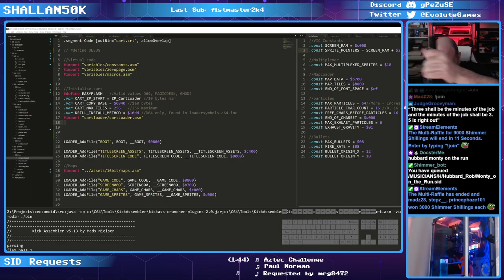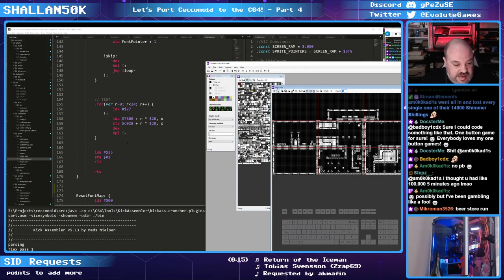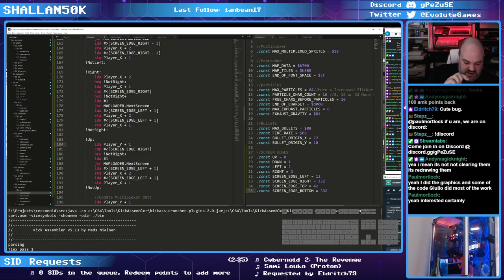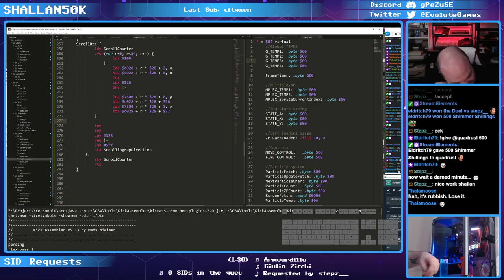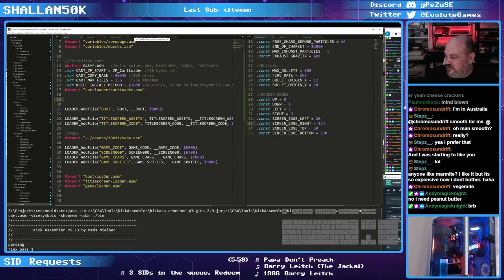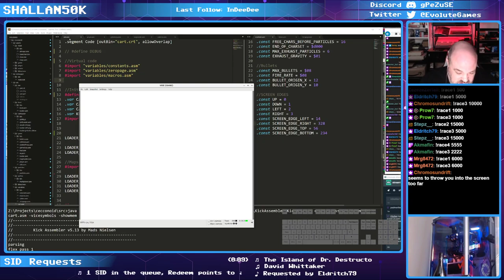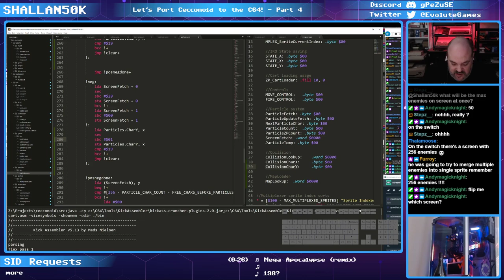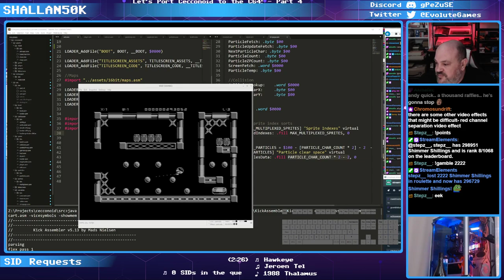The Porting of Cecconoid to the Commodore 64 - Episode 4